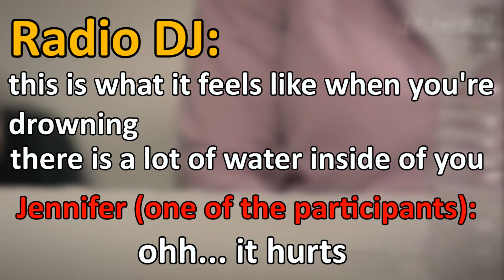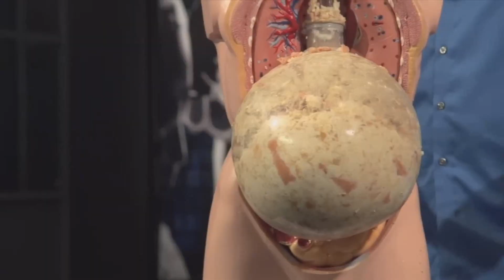The DARK TRUTH Behind The 10,000 Calorie Challenge.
Today we are going to talk about the 10,000 calorie challenge.
What this challenge does to the body?
And what do I think about the 50,000 calorie challenge?
And ... Is it possible to burn the 10,000 calories after eating them in one day?
If so, how?
And how's this way of thinking can hurm you?!

 I present research for education. Individual studies often use small or specific samples and methods, so external validity is limited and generalization is hard. Each paper is one step in the right direction, not a firm recommendation.

we are also going to talk about Nikocado Avocado as a mukbanger in the niche.